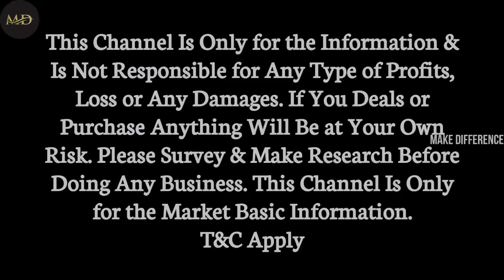Export Quality Kids Largest Wholesaler in Kolkata Howrah | Maruf Dresses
Shop name :- MARUF DRESSES

Address:- ...REGENT INTERNATIONAL HAAT(REGENT SME INDUSTRIAL PARK, BLOCK C UNIT NO-104  1ST FLOOR) 711411
W.Bengal.

mens shirt wholesale market
in kolkata
t shirt wholesale market in
howrah
kolkata best clothes
wholesale market
ladies shirt wholesale market
in kolkata
collar t shirt wholesale
market in kolkata
handwork kurti wholesale
market kolkata
oversized t shirt wholesale
kolkata
kurti pant set wholesale
market
in kolkata
howrah
kolkata best clothes
wholesale market
in kolkata
market in kolkata
handwork kurti wholesale
market kolkata
kolkata
market

Hi Friends, I am RAHUL.
Thank You Visiting My YouTube Channel.

আপনি যদি MAKE Difference Channel এ Video দিতে চান আমার সাথে যোগাযোগ করুন
ONLY WHOLESALE/MANUFACTURER.

This Channel Is Only for the Information & Is Not Responsible for Any Type of Profits, Loss or Any Damages. If You Deals or Purchase Anything Will Be at Your Own Risk. Please Survey & Make Research Before Doing Any Business. This Channel Is Only for the Market Basic Information.

T&C Apply

kolkata barabazar
barabazar wholesale
wholesale barabazar
jeans manufacturer
manufacturer jeans
jeans market
trending jeans
thread jeans
wash jeans
jeans
NEW MARKET
KOLKATA
GARMENTS
HALF PANT
FULL PANT
SHIRT
FULL SHIRT
HALF SHIRT
TRENDING PANT
TRENDING FASHION
TRENDING T SHIRT
SHIRT
MENS WEAR
GIRLS WEAR
CHILD WEAR
BABA SUIT